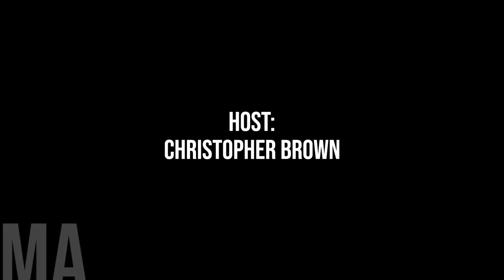Local Matters: ABNDP Leadership Candidate Gil McGowan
While we typically focus on local governance issues, we recognize the importance of the broader political landscape in municipal affairs.

That's why here on the Municipal Affairs we decided to sit down with federal, provincial, and territorial leaders to delve into their perspectives on municipal governance, and how their levels of government are addressing municipal concerns.

Today's Guest is Gil McGowan, the current president of the Alberta Federation of Labour and currently running to be the next leader of the Alberta NDP.

In our one-on-one interview, we will discuss his leadership aspirations, his vision for Alberta's future, and perhaps most importantly for our audience, his vision for municipalities across the province, both urban and rural.